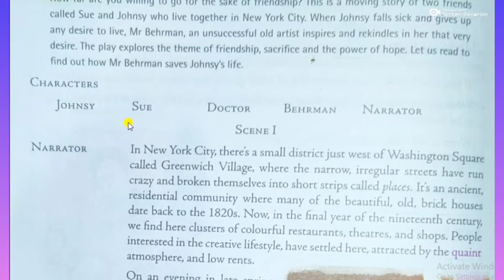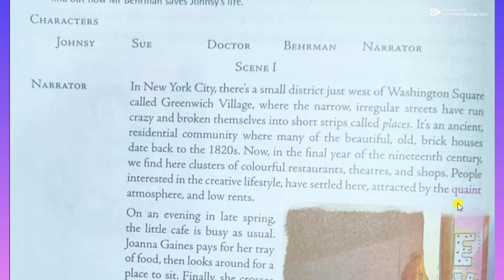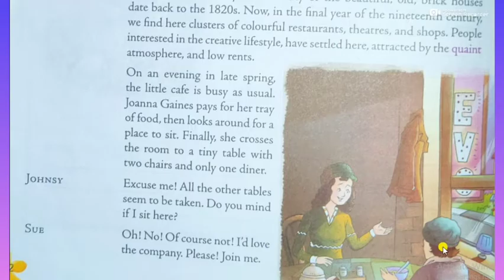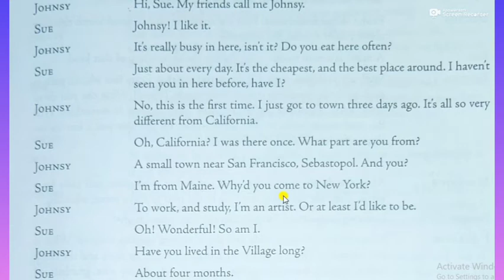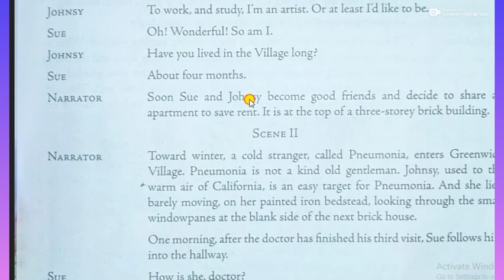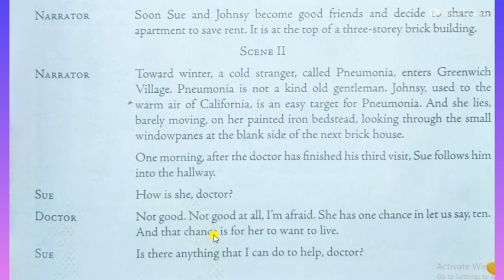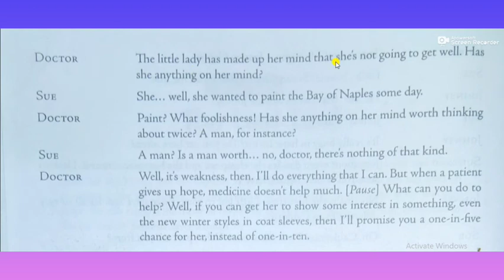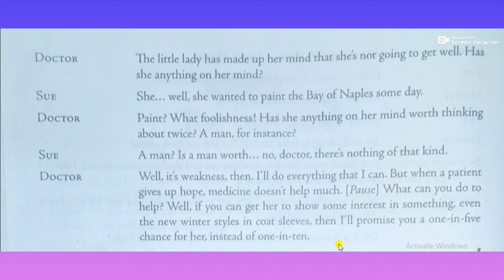The Last Leaf Part-1 Full (हिन्दी में) explained